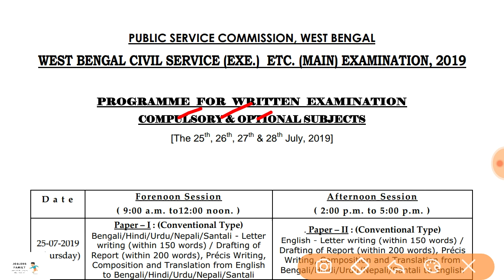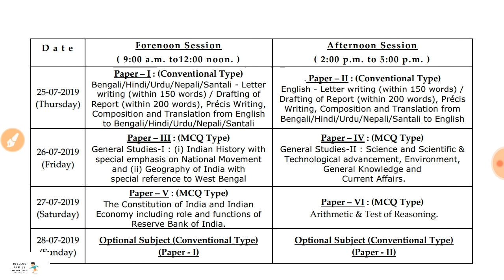West Bengal PSC WBCS (MAIN) Recruitment Examination-2019 Exam schedule Published